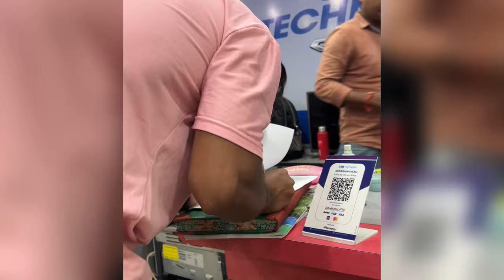I SALE MY 1ST BIKE FOR ( _________________ ) BUT WHY ?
Hello friends
Hope u all good

Tomra o tomader 1st bike er ovviggota share korte paro
Comment er modde its open to all ,
R tomra k kotha theke amr video deko ektu comment koro to jante chai ami 😉👍

By tha way  today its mah birthday 🫣
U can make dua / bless me & my family
For healthy  & blessings life 😊
আর ঝটফট ১০k  subscribers  পুরো করার জন্যে বেশি করে শেয়ার করবেতো তবেই তো পুরো হবে ইয়ার 😔